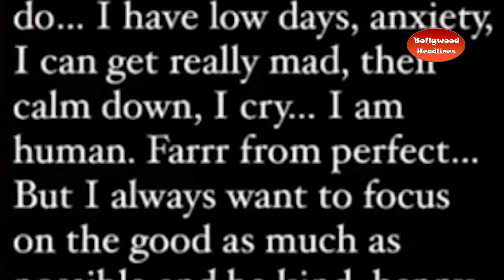BiggBoss15 : Anusha ko Aayi Tejran par hasi , maara Taunt